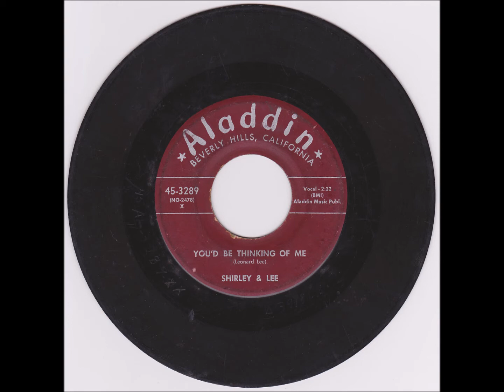Shirley & Lee - You'd Be Thinking Of Me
Shirley & Lee ‎- Feel So Good / You'd Be Thinking Of Me

Label:  Aladdin (Beverly Hills, CA) ‎- 45-3289
Format:  Vinyl, 45 RPM
Country:  US
Released:  1955
Genre:  Rock & Roll, Vocal

Tracklist

A   Feel So Good
B   You'd Be Thinking Of Me

Both songs written by Leonard Lee.
Published by Aladdin Music.

This 7" 45 rpm record is from my collection.
The flip side is available in a window at the end of this tune.